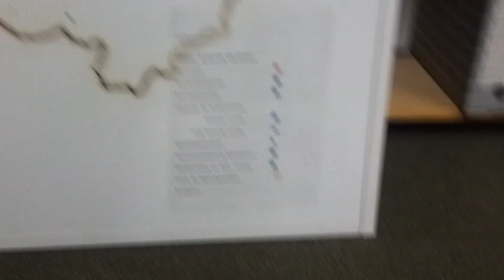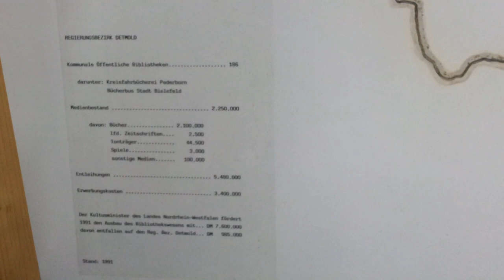Fachstellen VLOG #3 - Die Karte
Dies ist ein kleines Videotagebuch zur Zentralisierung der Fachstellenarbeit der Bibliotheksfachstellen in Detmold aus der Sicht von Mark Robin Horn, einem Mitarbeiter aus der Fachstelle in Detmold